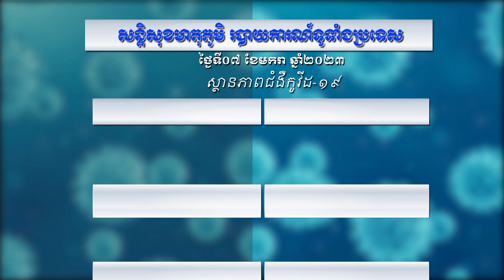កម្មវិធី៖ សន្តិសុខមាតុភូមិប្រចាំថ្ងៃទី០៧ មករា ឆ្នាំ២០២៣ (មានវីដេអូ)